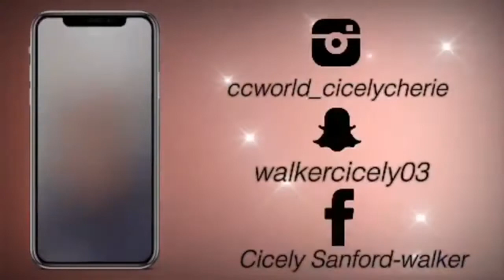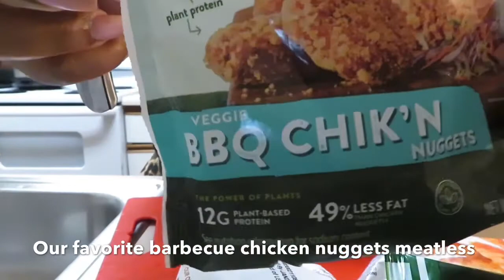WHAT I EAT IN A TYPICAL DAY